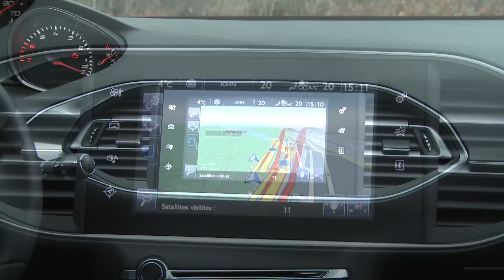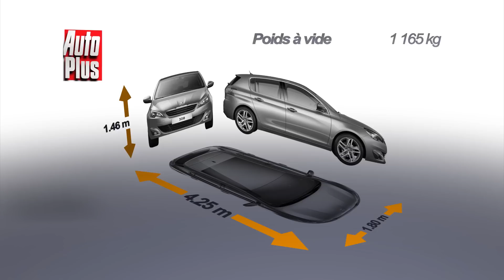Essai Peugeot 308 1.6 THP 155 Allure 2014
Lancée depuis septembre 2013, la nouvelle 308 se vend essentiellement en diesel mais a droit également à plusieurs motorisations essence, dont cette version 1.6 l turbo de 155 chevaux. Il s'agit du modèle le plus puissant de la gamme en attendant l'arrivée probable d'une 308 R de plus de 250 ch ! Notre voiture d'essai est en finition Allure, presque le haut de gamme, et a droit en série aux feux avant entièrement à LED, un équipement encore rare surtout à ce niveau de gamme. La 308 n'est pas proposée en 3 portes et cette version n'a aucune vocation sportive.

A l'intérieur, la planche de bord très épurée concentre l'essentiel des commandes multimédia et de climatisation sur l'écran central. On aurait aimé un accès direct pour la climatisation et un écran un peu plus réactif. La position de conduite rappelle celle de la 208 avec le petit volant abaissé et les compteurs relevés. L'ensemble est bien présenté et n'a rien à envier à une Golf en qualité perçue. A l'arrière, l'habitabilité est moyenne pour la catégorie. En revanche, le coffre dépasse largement les 400 dm3 et s'avère être l'un des plus généreux de la catégorie.

Contact et dès le départ on apprécie l'insonorisation réussie de la voiture, qui se confirme ensuite même à haute vitesse. Le 1.6 l se montre très souple et permet de bonnes accélérations mais les rapports de boîte très longs l'étouffent en reprises. Heureusement la commande de boîte est rapide et précise. Côté châssis, notre voiture chaussée de roues de 17 pouces a montré un rapport comportement/confort de haut niveau. Le train avant reste mordant même sur le mouillé et le petit volant ajoute à la sensation d'agilité. L'efficacité est remarquable, la voiture difficile à prendre en défaut.

Globalement, les prestations de la voiture sont excellentes, surtout pour la partie dynamique, la présentation ou le coffre. En consommations, cette 308 n'est pas la plus sobre de la catégorie, mais se situe dans la bonne moyenne et échappe au malus écologique 2014. Même en prix, elle est plutôt bien placée avec ses moins de 26 000 €. Certes, elle est plus chère que les Focus ou Astra équivalentes, mais nettement moins que les Golf, Série 1 ou Classe A  concurrentes. Car oui, cette 308 propose des prestations du même niveau que les premium sur bien des points.